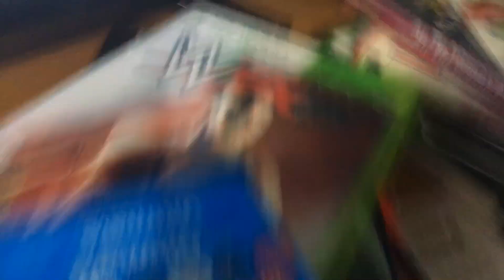Opening to Undisputed 2002 DVD